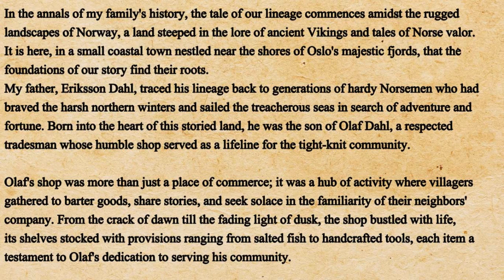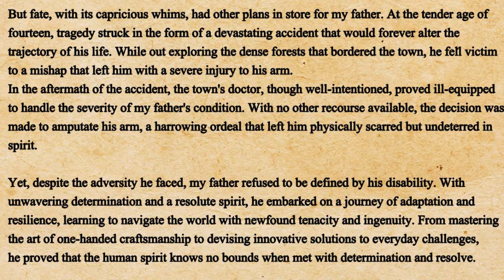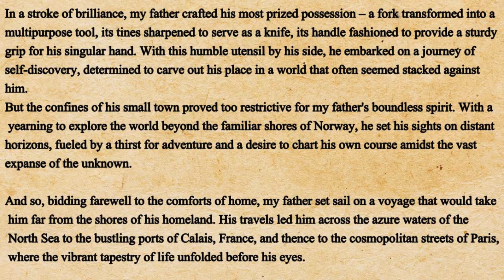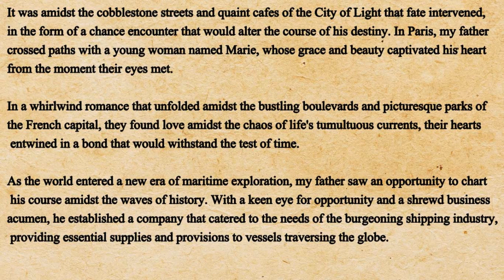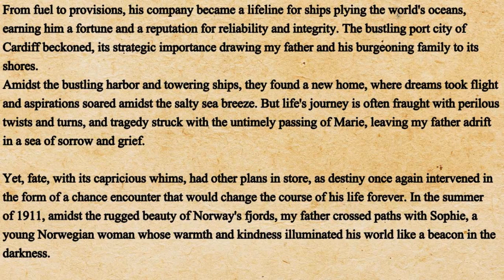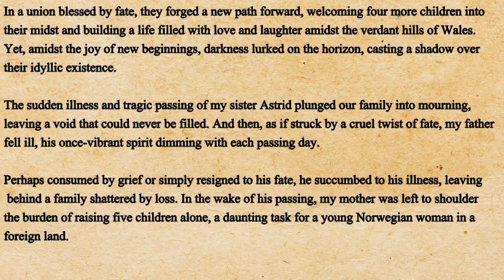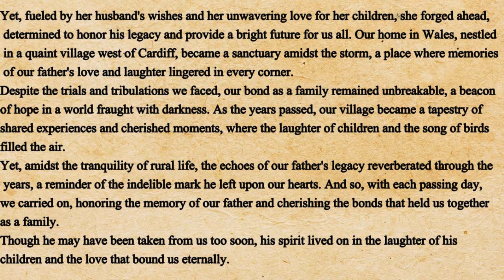Improve your English ⭐ Level 4 | English listening practice | Listen and Practice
"Level Up Your English: Intermediate Listening Practice"
"Master English Listening: Level 4 Practice Session"
"English Listening Skills: Level 4 Mastery Training"
"Enhance Your English: Level 4 Listening Challenge"
"Level 4 English Listening Workout: Boost Your Skills"
"Listen and Learn: English Level 4 Proficiency Practice"
"Elevate Your English: Level 4 Listening Drill"
"English Listening Mastery: Level 4 Practice Session"
"Improve Your English Fluency: Level 4 Listening Exercise"
"Level 4 English Listening Bootcamp: Strengthen Your Skills"
"Level 4 English Listening Marathon: Practice Makes Perfect"
"English Listening Challenge: Level 4 Intensive Training"
"Level 4 English Listening Power Hour: Sharpen Your Ears"
"English Listening Clinic: Level 4 Skill Enhancement"
"Level 4 English Listening Workshop: Fine-Tune Your Abilities"
"Listen Up! Level 4 English Listening Practice Session"
"English Listening Intensive: Level 4 Focus Training"
"Level 4 English Listening Masterclass: Elevate Your Understanding"
"English Listening Revolution: Level 4 Breakthrough Session"
"Level 4 English Listening Immersion: Dive Deep into Practice"
"Level 4 English Listening Clinic: Tune Up Your Abilities"
"English Listening Breakthrough: Level 4 Mastery Session"
"Level 4 English Listening Lab: Experiment with Your Skills"
"English Listening Intensive Bootcamp: Level 4 Challenge"
"Level 4 English Listening Clinic: Strengthen Your Core Skills"